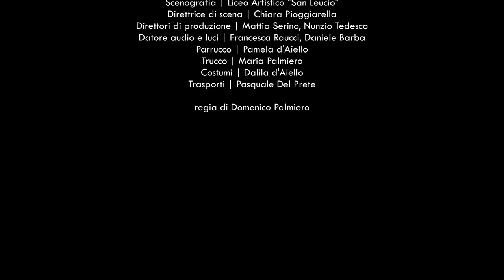Trailer Ufficiale | LE BUGIE CON LE GAMBE LUNGHE | FSSL Compagnia di Teatro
Guarda il Trailer ufficiale!

𝗟𝗲 𝗯𝘂𝗴𝗶𝗲 𝗰𝗼𝗻 𝗹𝗲 𝗴𝗮𝗺𝗯𝗲 𝗹𝘂𝗻𝗴𝗵𝗲
di Eduardo De Filippo

𝘳𝘦𝘨𝘪𝘢 𝘥𝘪 Domenico Palmiero

𝘌𝘥 𝘦𝘤𝘤𝘰 𝘪𝘭 𝘵𝘪𝘵𝘰𝘭𝘰 𝘥𝘦𝘭𝘭𝘢 𝘤𝘰𝘮𝘮𝘦𝘥𝘪𝘢, 𝘤𝘩𝘦 𝘳𝘰𝘷𝘦𝘴𝘤𝘪𝘢 𝘪𝘭 𝘱𝘳𝘰𝘷𝘦𝘳𝘣𝘪𝘰 𝘱𝘰𝘱𝘰𝘭𝘢𝘳𝘦: 𝘭𝘦 𝘣𝘶𝘨𝘪𝘦 𝘤𝘰𝘯 𝘭𝘦 𝘨𝘢𝘮𝘣𝘦 𝘤𝘰𝘳𝘵𝘦 𝘴𝘰𝘯𝘰 𝘲𝘶𝘦𝘭𝘭𝘦 𝘥𝘦𝘪 𝘣𝘢𝘮𝘣𝘪𝘯𝘪, 𝘮𝘦𝘯𝘵𝘳𝘦 𝘲𝘶𝘦𝘭𝘭𝘦 𝘤𝘰𝘯 𝘭𝘦 𝘨𝘢𝘮𝘣𝘦 𝘭𝘶𝘯𝘨𝘩𝘦 – 𝘥𝘪𝘤𝘦 𝘌𝘥𝘶𝘢𝘳𝘥𝘰 - 𝘴𝘰𝘯𝘰 𝘲𝘶𝘦𝘭𝘭𝘦 ''𝘤𝘩𝘦 𝘵𝘶𝘵𝘵𝘪 𝘯𝘰𝘪 𝘥𝘰𝘣𝘣𝘪𝘢𝘮𝘰 𝘢𝘪𝘶𝘵𝘢𝘳𝘦 𝘢 𝘤𝘢𝘮𝘮𝘪𝘯𝘢𝘳𝘦 𝘱𝘦𝘳 𝘯𝘰𝘯 𝘧𝘢𝘳 𝘤𝘢𝘥𝘦𝘳𝘦 𝘭’𝘪𝘮𝘱𝘢𝘭𝘤𝘢𝘵𝘶𝘳𝘢 𝘥𝘦𝘭𝘭𝘢 𝘴𝘰𝘤𝘪𝘦𝘵à".

con
Domenico Palmiero, Daniela Merenda, Rosaria Salzano, Nancy Di Maio, Salvatore Cembrola, Michele Cupito, Santo Catalano, Nancy Di Maio, Nunzia d'Aiello, Antonio Aversano, Iris Golino, Chiara Pioggiarella, Rosanna Ambrosio, Michele Sparaco, Mario De Nardo, Giovanni Del Prete, Davide Stefanelli, Biagio Pastore

assistente alla regia | Giovanni Del Prete, Gianni Musone
scenografia | Liceo Artistico San Leucio
direttrice di scena | Chiara Pioggiarella
direttori di produzione | Nunzio Tedesco, Mattia Serino
datore audio e luci | Francesca Raucci, Daniele Barba
costumi | Dalila d'Aiello
parrucco | Pamela d'Aiello
trucco | Maria Palmiero
trasporti | Pasquale Del Prete